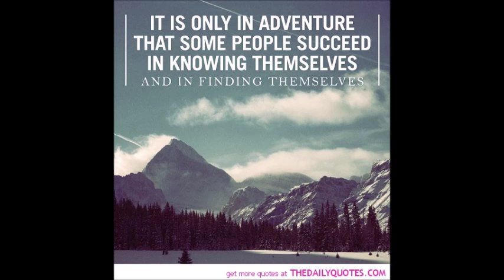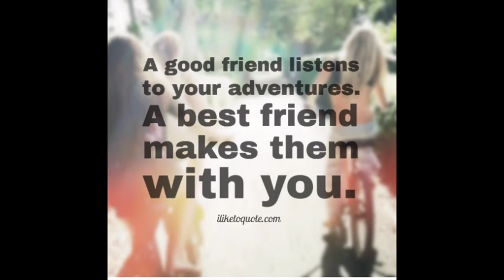Dalhousie YHAI Trek 2015-16 Flag off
These awesome adventurers were flagged off from basecamp for the trek. The memorable trek route was Dalhousie - Kalatop - Khajjiar - Mangla-Dalhousie